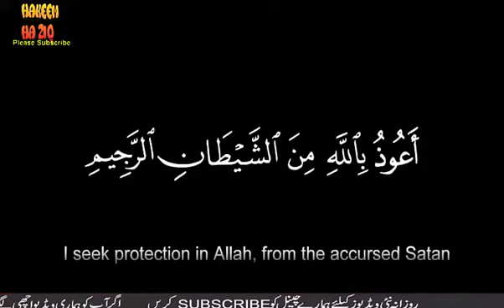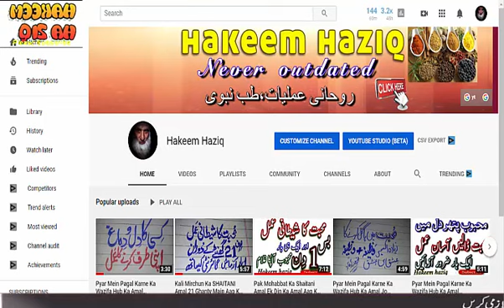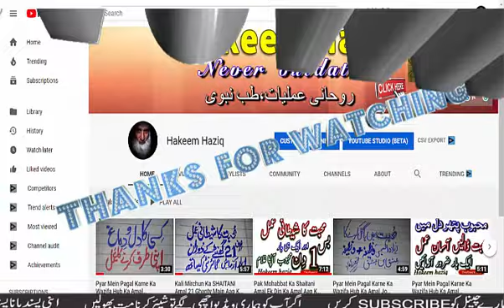Namak Se Muhabbat Namak Jalaen Mehboob deewana Banaen Love Mujarab Amal By Hakeem Haziq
muhabbat ka namak wala tez amal ap ke khudmat main hazir hai
bohat he tez aor nayab amal hai aor pakka amal hai
es amal ko sirf 3 din karna hai namal par aor pher namak ko jala dena hai
Inshallah apka mehboob apka deewana ho jy ga aor apko kbi chor kar nai jy ga

video pasand aye to like aor share zaroor kejeyea ga

THANKS

Kali Mirchun Ka SHAITANI Amal 21 Ghanty Main Aap Ka Mahboob Aap Ke Qadmon Main By Hakeem Haziq Hindi

Subhanallah Ka Amal Ek Aisa Azeem Amal Jis Ka Bohat Zayada Sawab Allah Pak K Naan By Hakeen Haziq In

40 Masnoon Duain Masnooni Duain Rooz Marah Zindgi Ke Duain Sunnat Amal Aise Duain Jin Se Sawab B Mil

Kisi Ke Dil Main Apni Muhabat Paeda Karne Ka Amal Pakeeza Amal ? Pak Mohabbat Ka Pak Amal Mehboo

Main Lajpaalan De Lar Lagian Mery Tun Gham Pary Rainde Naat e Rasool PBUH  Saira Abbasi By Hakeem Ha

Motapy Ka Dushman Intahai Akheer Nushka Motapy Ko Jar Sy Khatm Karny Wala Nushka In Urdu Hindi youtu

Mohabbat Me Pagal Karne Ka Amal Muhabbat Ka Charagh Jalen Naqsh Banaen by Hakeem Haziq youtube

Mohabbat Ke Shadi Ke Liye Rohani Amal Apna Ishq Hasil Karne Ke Liye Amal In Hindi Urdu yiutube

Timing Barhane ka ek Waqti Aor Aarzi Nuskha Waqt e Khas ki Lazat Barhae In Urdu

Main To Ummati Hun Aye Shahe Ummam A Beautiful Naat A Beautiful Baby Voice By Aatika Abbasi

Hum Madinay Se Allah Kyun Aa Gaye Kalb E Hairan Ke Tasbeeh Wahen Reh Gaye Khoobsoorat Awaz By SAMINA

Naat E Rasool PBUH Sarkaar K Jis Dil Main Base Rang Nai Hoty By Saira Abbasi

Dil Thikana Mere Huzoor S A W Ka Hai Naat e Rasool E Maqbool  bachi Ke Pyari Se Awaz Main By Hakeem

Pak Mohabbat Ka Shaitani Amal Ek Din Ka Amal Aap Ka Mehboob Aap Ke Qadmon Main By Hakeem Haziq Hindi

Surat Fatiha Ka Amal Surah Fateh Se Mohabbat Paida Karne Ka Asan Amal Surat E Fateha Se Rishty Ke Ba

Mohabbat Me Pagal Karne Ka Amal Shaohar Ap Ki Mohabat Main Diwana  Her Tarah Ke Doori Her Tarah Ke N

Muhabbat Ka Best Amal ALIF ALIF Wala Amal Wazifa For Love Mohabbat Ka Mujrib Amal n Urdu By Hakeem H

Kisi Ko Apni Muhabbat Mein Bay Chain Kar Deny Ka Amal    Muhabbat Ka Wazifa Pyar Ka Amal By Hakeem H

Muhabbat Ka Quraani Amal    Muhabbat Paeda Karny Ka Wazifa    Srif 11 Din Pak Amal Mohabbat Ka Amal